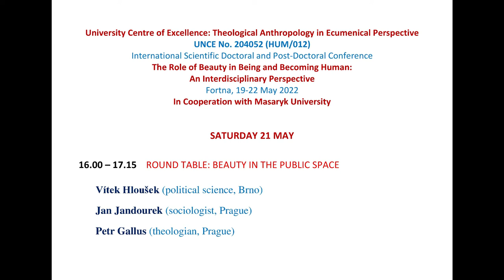ROUND TABLE: BEAUTY IN THE PUBLIC SPACE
University Centre of Excellence: Theological Anthropology in Ecumenical Perspective
UNCE No. 204052 (HUM/012)
International Scientific Doctoral and Post-Doctoral Conference
The Role of Beauty in Being and Becoming Human:
An Interdisciplinary Perspective
Fortna, 19-22 May 2022
In Cooperation with Masaryk University

Vítek Hloušek (political science, Brno)
Jan Jandourek (sociologist, Prague)
Petr Gallus (theologian, Prague)